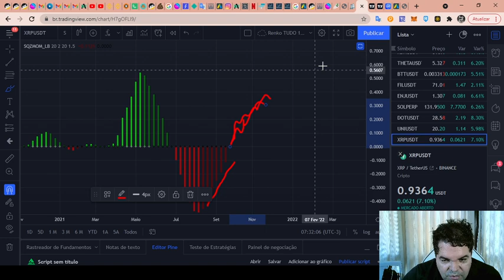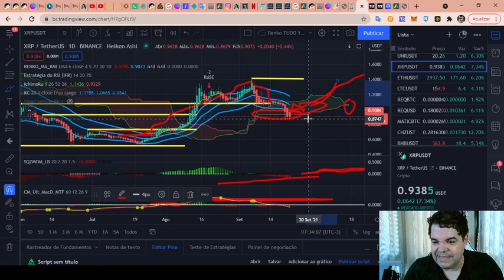Ripple (XRP) - Análise de hoje, 22/09/2021!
TWPvSrVQbDq4wyYiWTg2ubdqCfFhPkdiRw